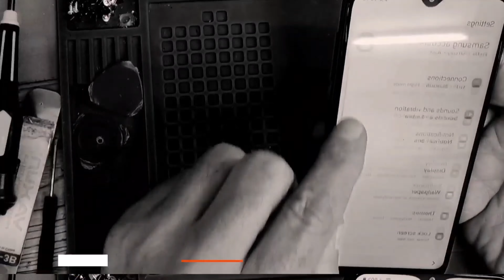OPPO A16 LCD SCREEN REPLACEMENT COMPLETE GUIDE CPH2269